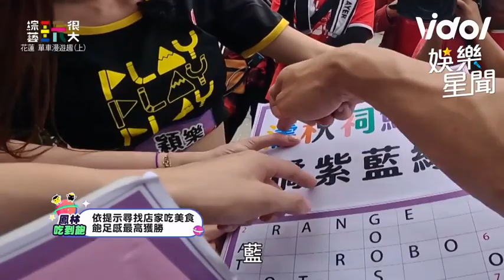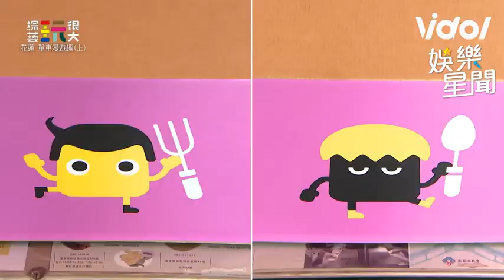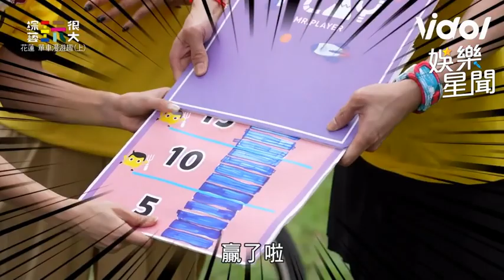林襄應援舞加持黃隊幸運爆表 吃飽喝足憲哥嗆：聞到打嗝味｜綜藝玩很大｜三立娛樂星聞